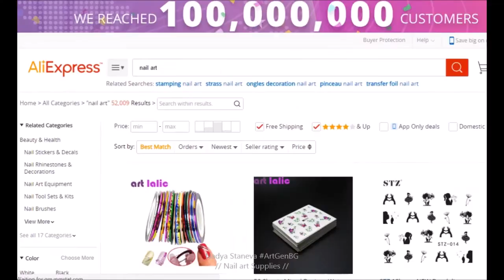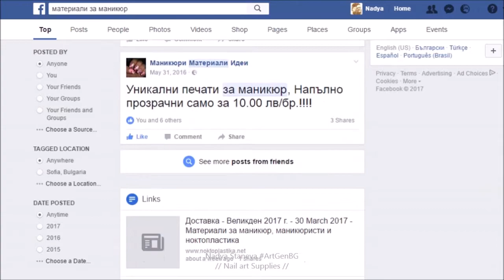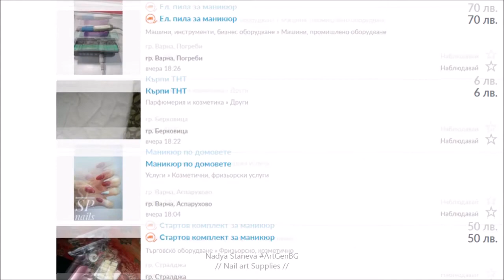От къде си купувам NAIL ART материали? || AliExpress KONAD Facebook || ArtGenBG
Здравейте, днес ще ви покажа от къде си купувам материалите за нейл арт. Ако имате въпроси или има нещо неясно оставам на разположение. Питайте ме в социалните мрежи или отдоло в коментарите.

Hello! I'm Nadya and in this channel we can make it all! Just say it!